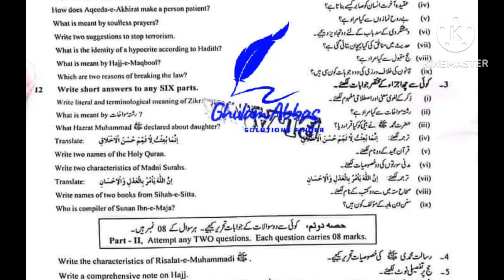Islamic education paper 2023 fsd board first year/11th class paper Islamic education 2023 fsd board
Master Abbas
Islamic education first year paper Faisalabad board